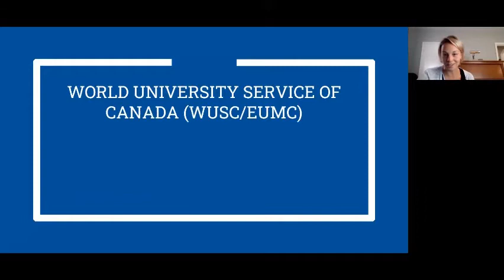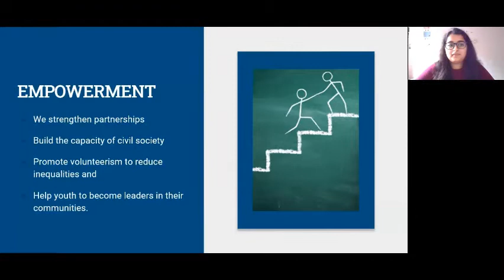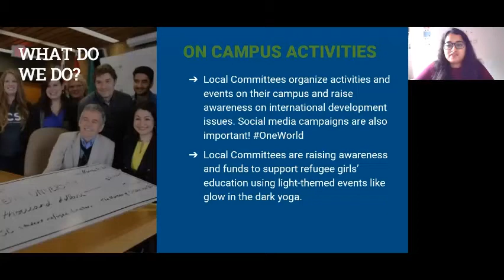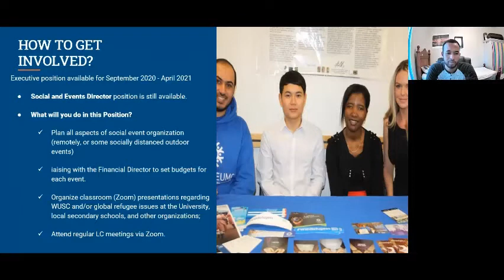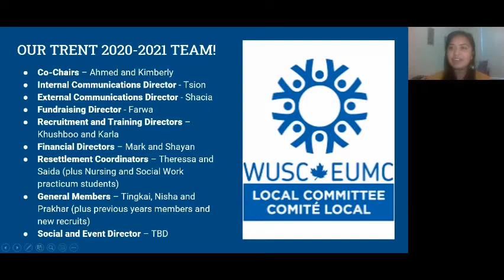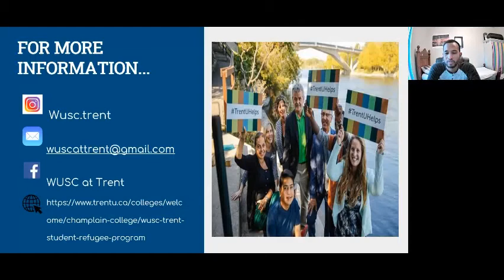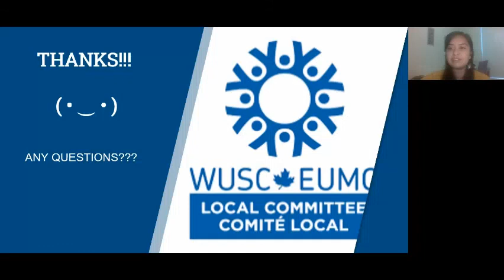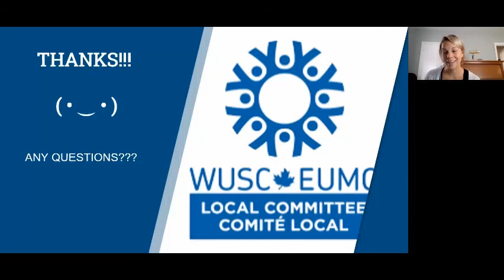Virtual Volunteer Fair: WUSC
This video is a recording from the Virtual Volunteer Fair session we hosted with World University Service of Canada on September 17th, 2020. This session provided individuals with more information about the WUSC's available volunteer positions as well as the application process. This is an amazing opportunity to learn about how you can develop your professional skills through a volunteer position with WUSC.